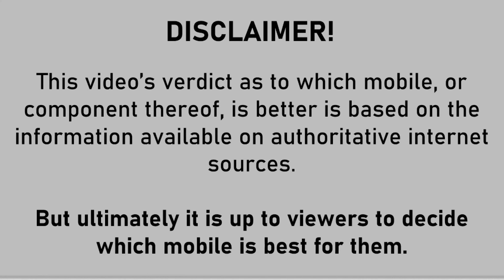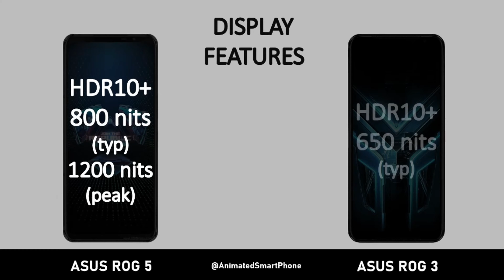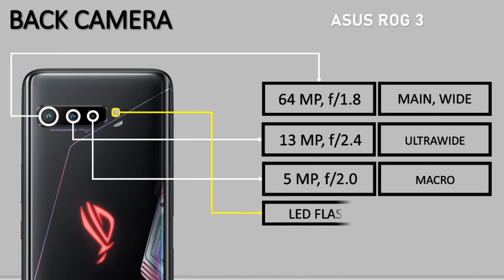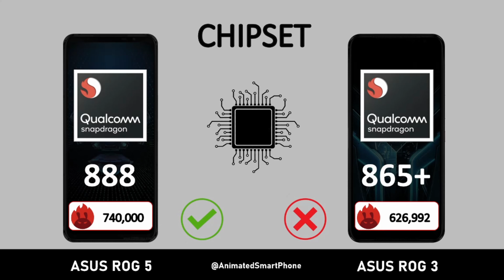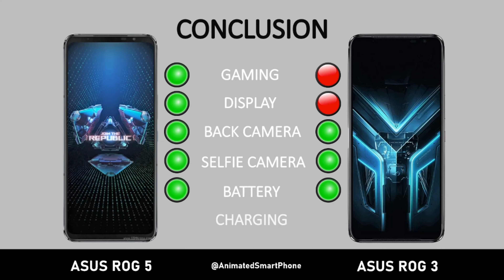Asus Rog 5 VS Asus Rog 3 (Comparison)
This video shows a comparison between Asus Rog 5 VS Asus Rog 3.

0:00 - 0:07 - INTRO
0:08 - 0:13 - DISCLAIMER
0:14 - 0:52 - DIMENSIONS
0:53 - 2:22 - DISPLAY
2:23 - 3:44 - CAMERA
3:45 - 5:42 - HARDWARE
5:43 - 6:02 - CONCLUSION
6:03 - 6:16 - THANKS FOR WATCHING

Related:
AS
ASP
Abdul Ahad
Animated SmartPhone
Asus
Rog
Rog VS Rog
Asus VS Asus
Rog 5 VS Rog 3
Asus Rog 5 VS Asus Rog 3
Asus Rog Phone 5 VS Asus Rog Phone 3
Rog 5 VS Rog 3 compare
Asus Rog 5 VS Asus Rog 3 compare
Asus Rog Phone 5 VS Asus Rog Phone 3 compare
Rog 5 VS Rog 3 comparison
Asus Rog Phone 5 VS Asus Rog Phone 3 comparison
Rog 5